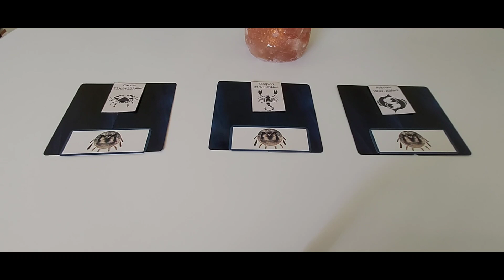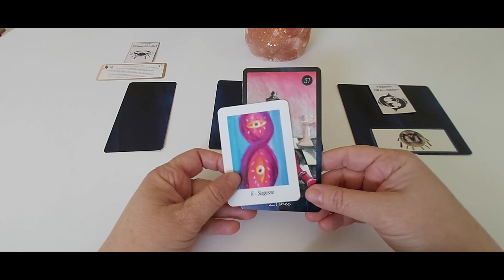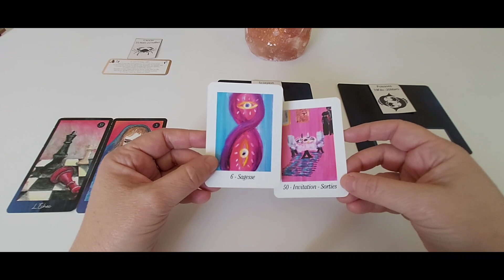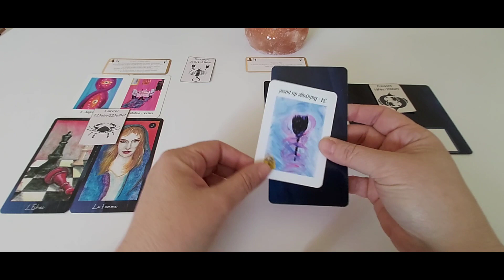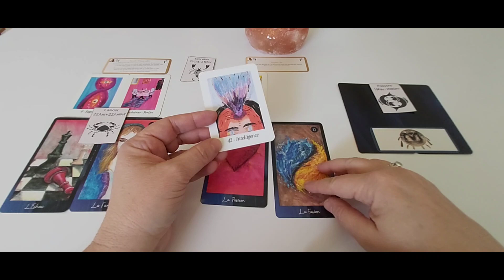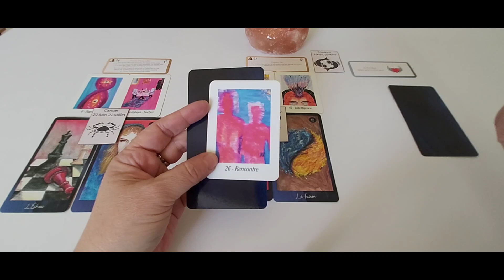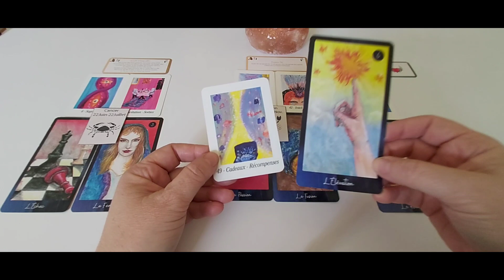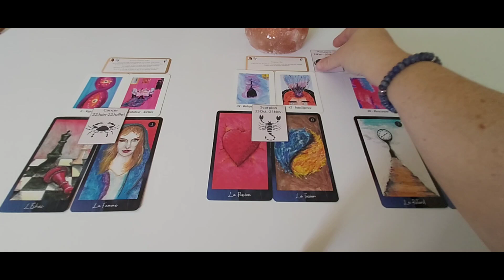Les signes d'Eau - Général semaine du 6 au 12 mars